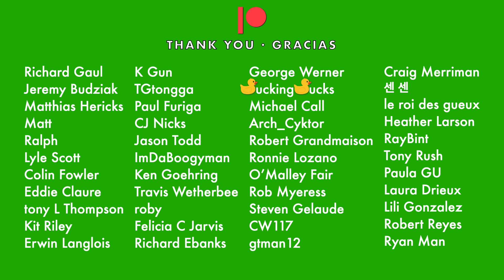"Ghostbusters" bass tabs cover, Ray Parker Jr. [PLAYALONG]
Key / Tonalidad: F#

ENG: Year after year I think of tabbing this song around these days and year after year I forget. Finally, I remembered. Other than the backing vocals and a couple of details, I think Ray Parker Jr. wrote and played "Ghostbusters" entirely by himself -- there is no bass, only synths. I tried to achieve a similar sound with Garageband's pedalboard effects. Not sure I got close to the original sound, but I still quite like this funky bass effect.

ESP: Año tras año había querido transcribir esta canción por estos días y año tras año se me olvida. Finalmente me acordé. Además de los coros y un par de detalles más, creo que Ray Parker Jr. escribió y tocó "Ghostbusters" sin ayuda de nadie -- no hay bajo, sólo sintes. Traté de lograr un sonido similar al original con los pedales virtuales de Garageband. No estoy seguro que lo logré, pero aún así me gusta mucho este efecto funky.